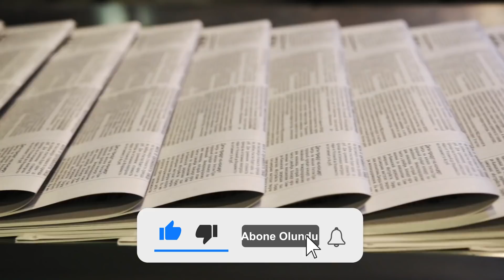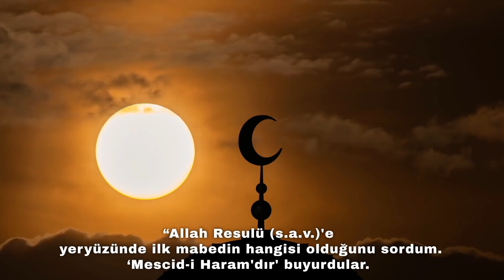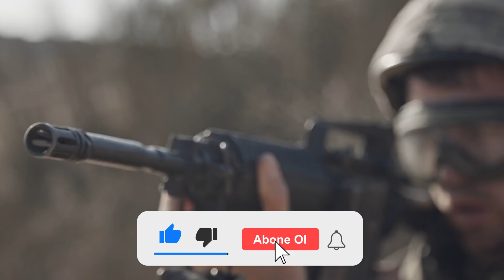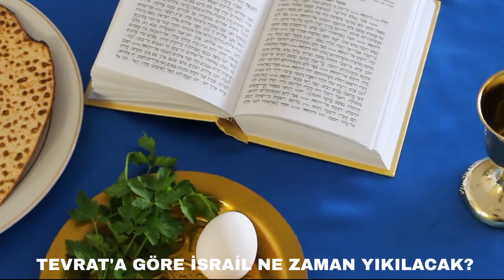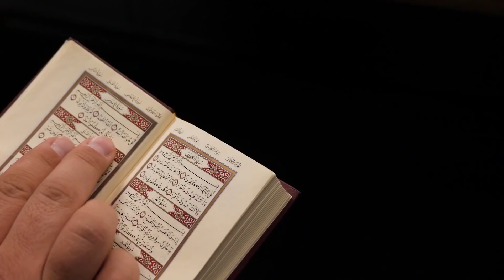Videoda Şu Anda İsrail'de Neler Olduğunu İzleyin.. Mescid-i Aksa Şok Edecek.